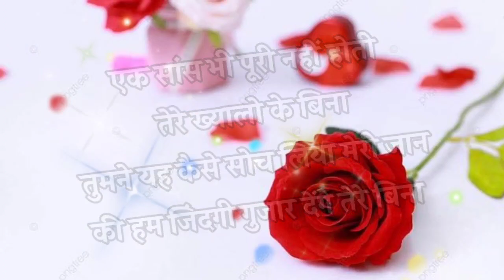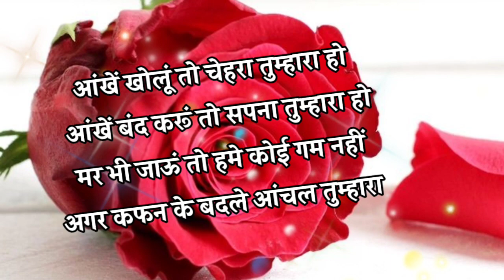Aaj ki mohabbat Shayari 🌹| mohabbat Shayari In Hindi | Heart Touching Love Shayari